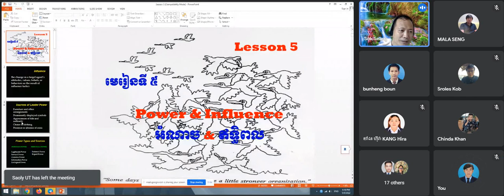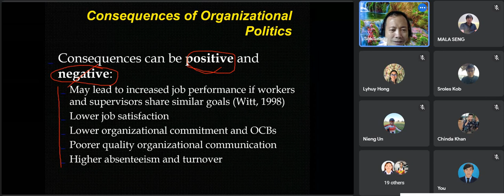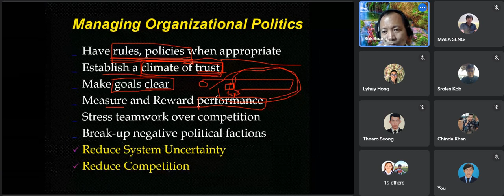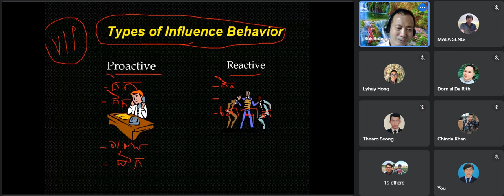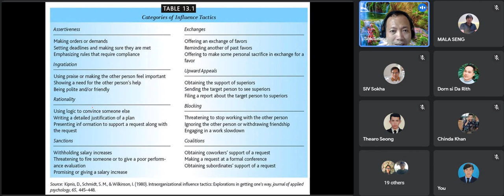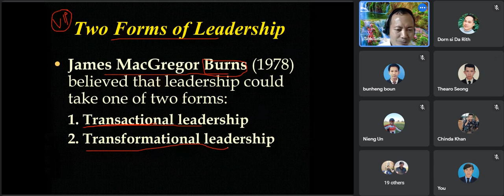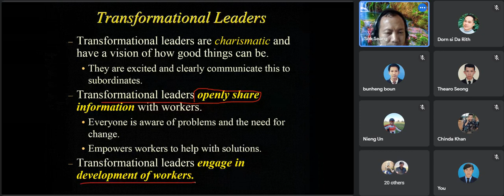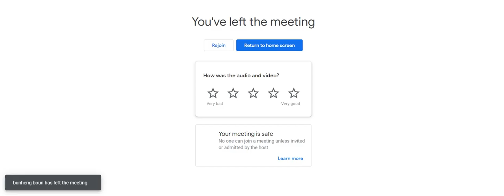LBE, 04 05 2022 from classmate